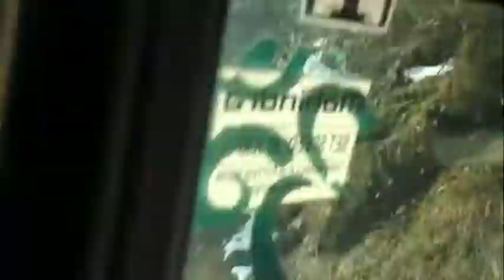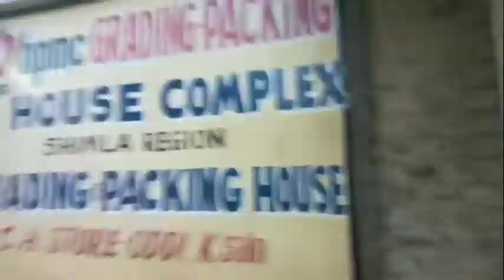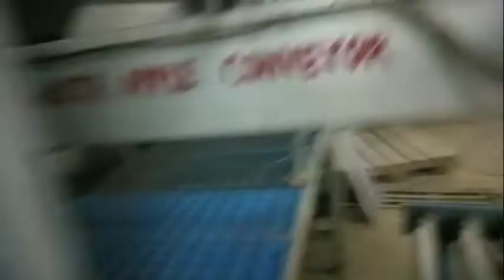5th vlog #Travelling to apple cold store#😎😎😎😎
Hlo everyone